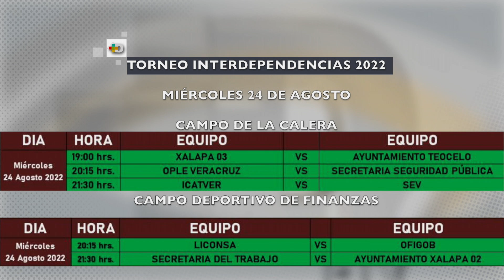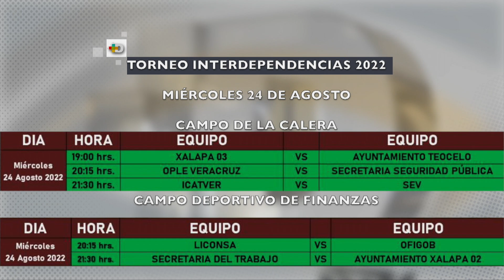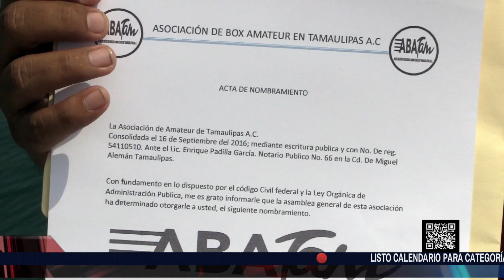Más Deportes - 23 de agosto de 2022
Entérate de la actualidad deportiva de Veracruz